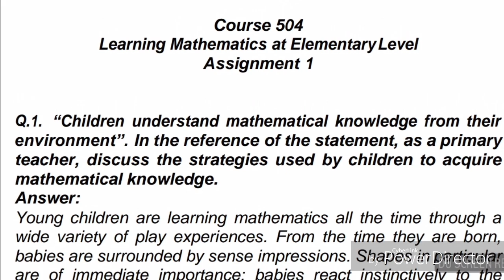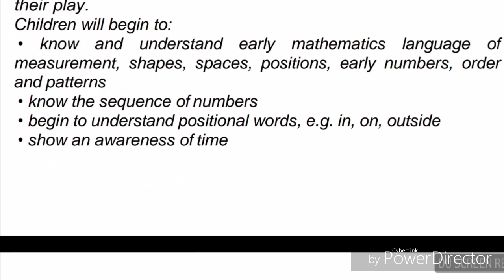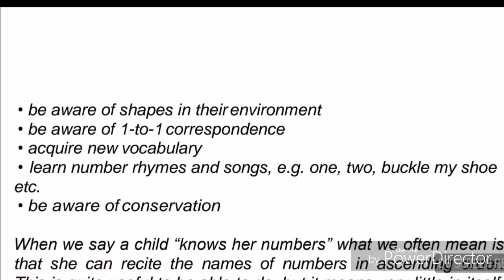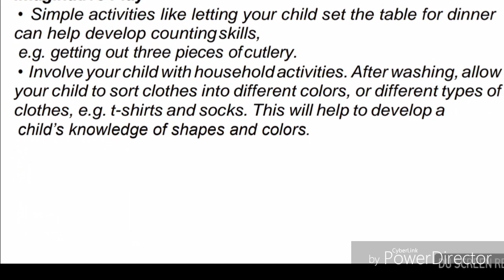NIOS D.EL.ED COURSE 504 ASSIGNMEN-1 ANS OF Q.NO.1 IN ENGLISH.